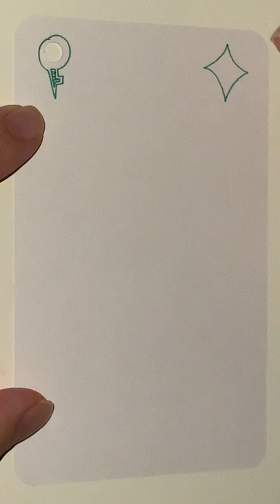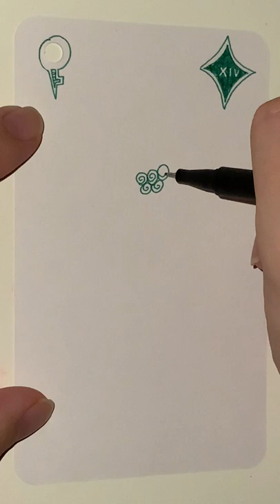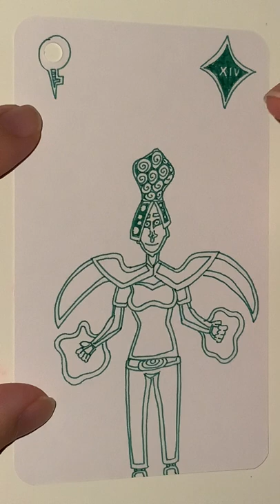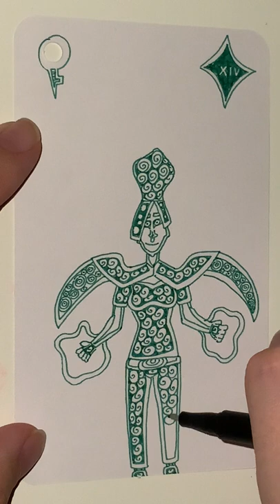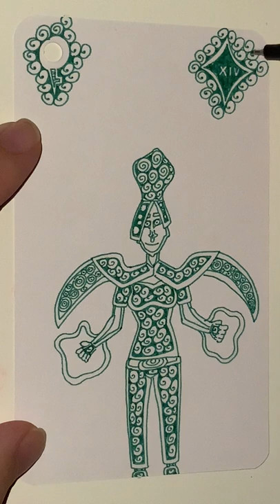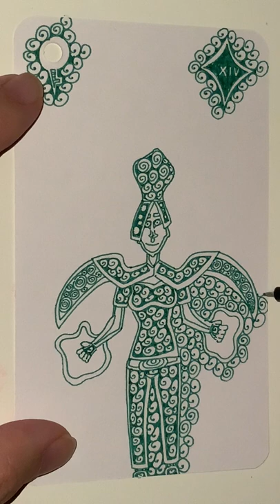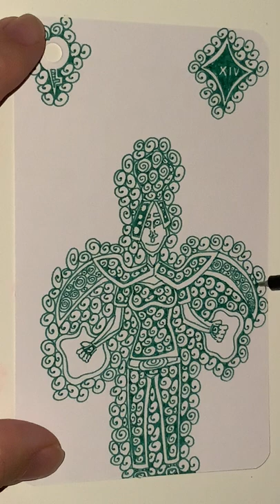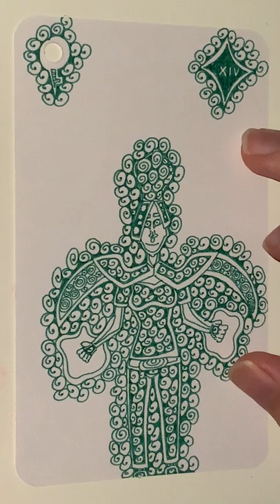XIV of Green Diamonds - YH Fineliner - Automatic Doodling - Part 01